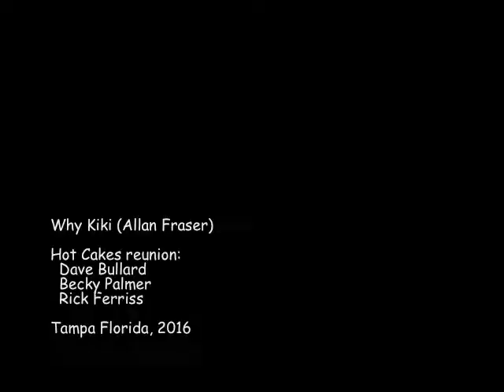Why Kiki (Fraser and DeBolt) - Hot Cakes reunion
A Hot Cakes reunion, April 2016, Tampa Florida.
Dave Bullard, Becky Palmer and Rick Ferriss reprise their version of Fraser and deBolt's Why Kiki (written by Allan Fraser).